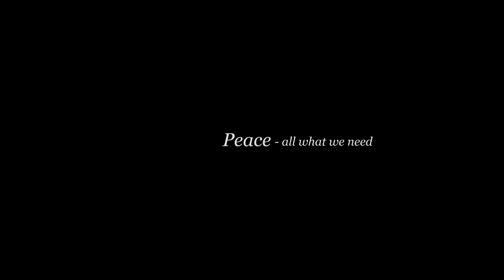MAKE LOVE, NOT WAR❤️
Happy Dreamers Production - All we need is PEACE

Directed by Sergo Egoian
Camera - Sergo Egoian & Dmitriy Grunke
Edited by Sergo Egoian

I'm the king of my own land
Facing tempests of dust, I'll fight until the end
Creatures of my dreams, raise up and dance with me
I'm your king